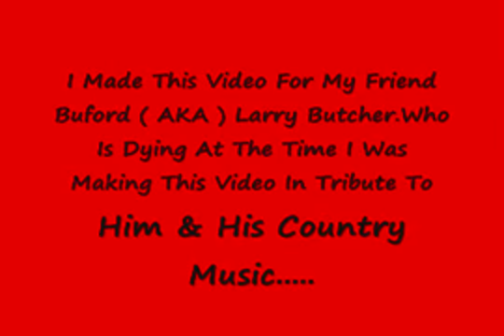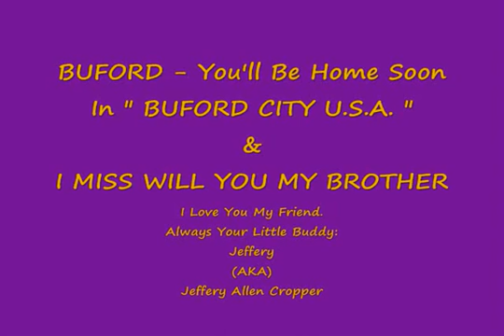Larry 'BUFORD' Butcher - Colder Than A December Snow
From Bloomingburg / Cynthiana, Ohio.

Larry Did A Lot Of Country Music Shows In The 80's And 90's. Performed At Gilley's Out In Texas